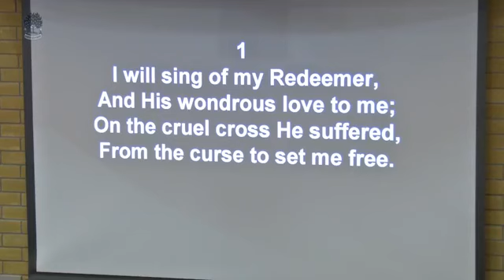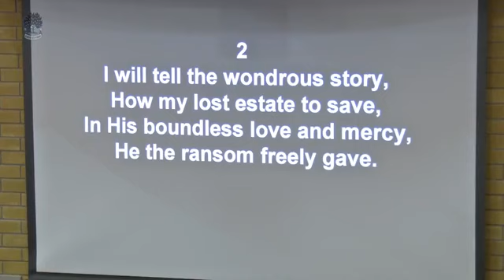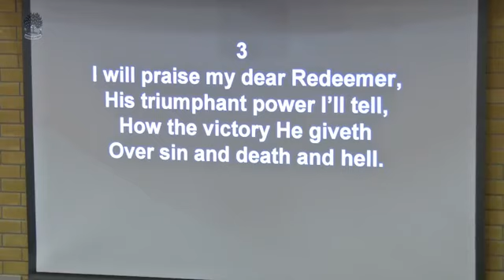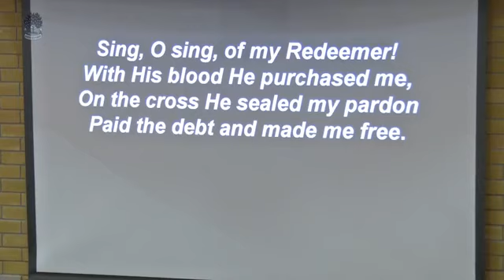Bible Study 5 - The Bible Described (A Lamp/Light)